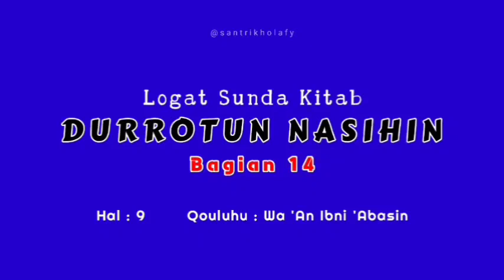14. Logat Sunda Kitab Durrotun Nasihin - Qouluhu : Wa 'An Ibni 'Abasin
14. Logat Sunda Kitab Durrotun Nasihin - Qouluhu : Wa 'An Ibni 'Abasin